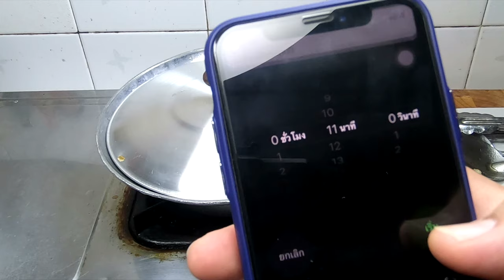กุ้งอบวุ้นเส้น สูตรภัตตาคาร ฉบับจีนเเท้ๆ พร้อมเสริฟ์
ขั้นตอนเครื่องปรุงด้านล่างนี้
ซอสหอยนางรม
ซีอิ้วขาว
พริกไทยขาวเเละดำ
น้ำมันงา
มะเเขว่นหรือฮวาเจียว
รากผักชีเเละผักชี
ขิง
วุ่นเส้น
กุ้ง
มันหมู
หม้อดินหรือหม้อเหล็กสำหรับอบ
**การอบใช้เวลา15-20นาที